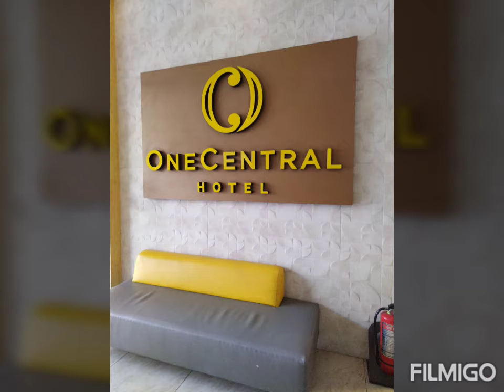CLAIM OF FREYA'S RENEWED DANISH PASSPORT STAY AT ONE CENTRAL HOTEL CEBU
CEBU TRIP AUGUST 3 AND 4, 2022
CLAIM OF FREYA'S RENEWED
 DANISH PASSPORT STAY AT
 ONE CENTRAL HOTEL CEBU